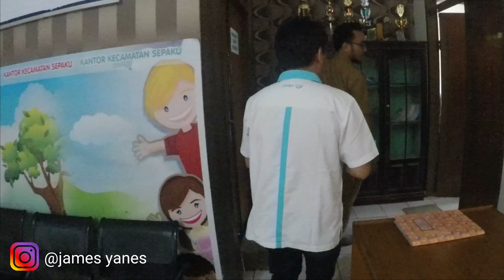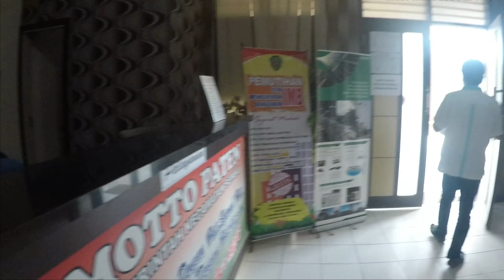Pasar Mobil Baru Di Ibukota Baru Indonesia [NKRI]. Episode Ke-2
Kami DAIHATSU Siap Melayani Anda Masyarakat Ibukota Baru NKRI, Yang Berada Di Antara Kecamatan Sepaku Kabupaten Penajam Paser Utara Dan Kecamatan Samboja Kabupaten Kutai Kartanegara (Kalimantan Timur.

Info Layanan Pemesanan.